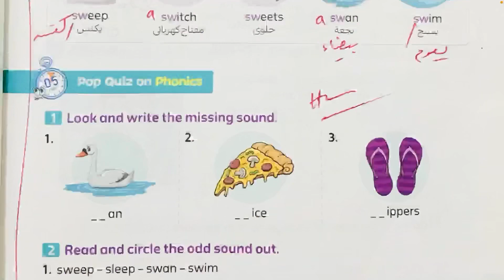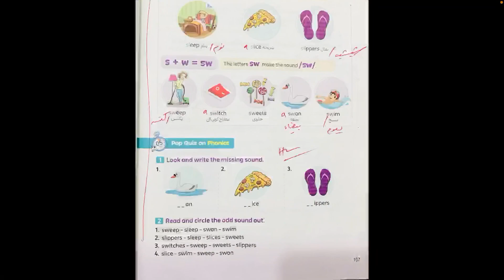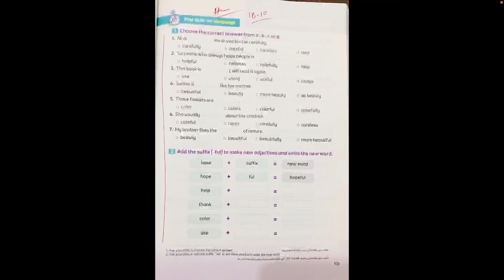19 October 2023